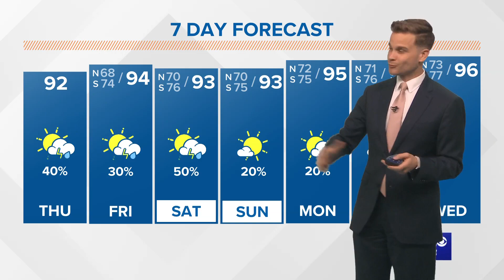El Niño is officially here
El Niño can lead to less active hurricane seasons, but there is uncertainty thanks to a hot Atlantic